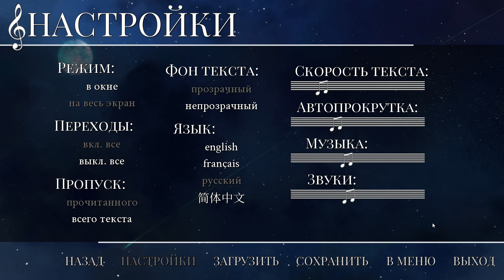01 - ► ЖЕНА ПИЛА ◄ Sweetest Monster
Жизнь отвернулась от Робина Хокинса. Его отношения с женой, Салли, застоялись, а его дочь, Мелоди, больше с ним не разговаривает.
Он застрял на нелюбимой и иссушающей работе, и его жизнь - это глубокое бесконечное болото...
Пока посреди ночи он не встречает таинственную девушку его мечты, Белл.
Однако Белл не так проста, как кажется на первый взгляд - и прекрасный сон наяву Робина быстро грозит стать кошмаром.

Обязательно посмотри другие прохождения:
Маргинал в Совёнке + Пойдём в Макдак. Бесконечное Лето
Hope in delusion. Бесконечное Лето